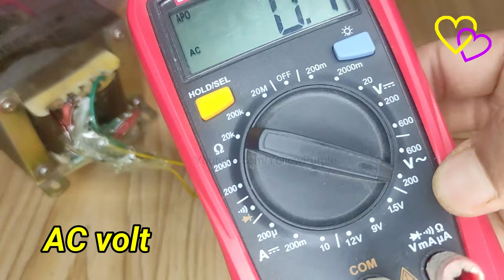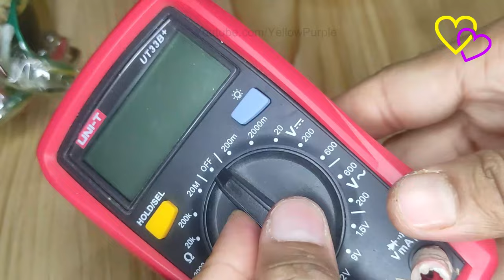Silver KBPC3510 1000 Volt Bridge Rectifier 3510 Diode 35A 1000V AC To DC Single Phase Metal Housing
Full Wave KBPC3510 KBPC-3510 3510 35A 1000V AC To DC Single Phase Metal Housing Electronic Bridge Rectifier Diode For Electronics Project DIY